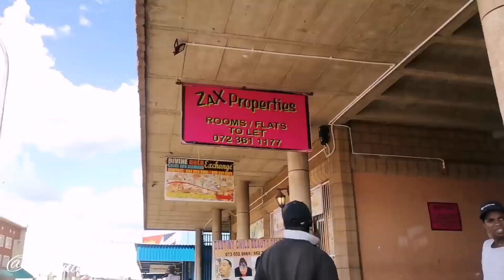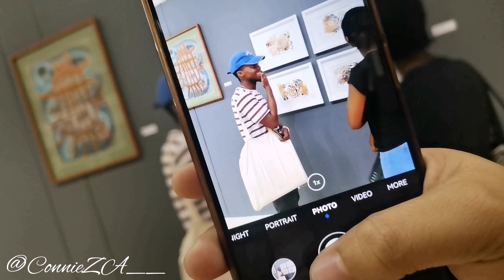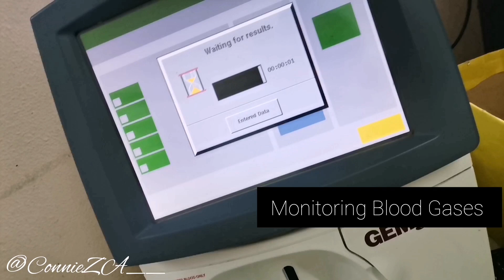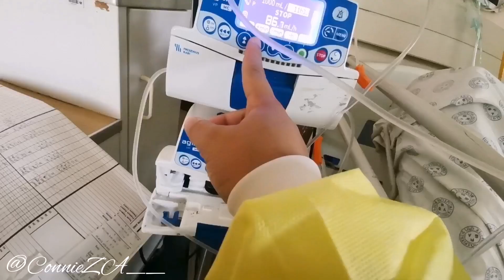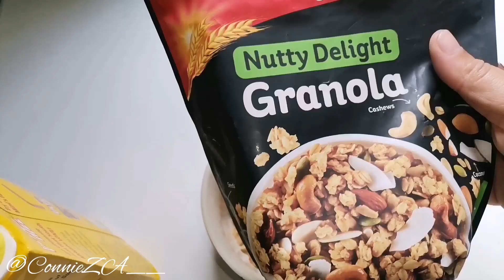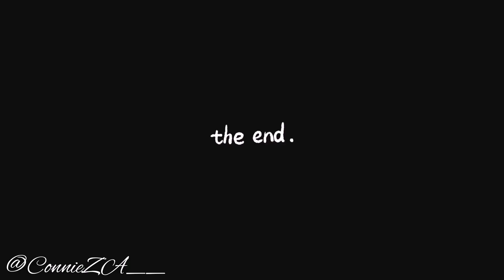Life Lately : Episode 14 | CONNIEZA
Art Gallery visit, working, exciting purchases and More.
Hey Loves

ConnieZA__
xxx